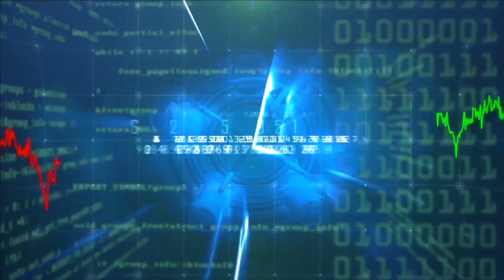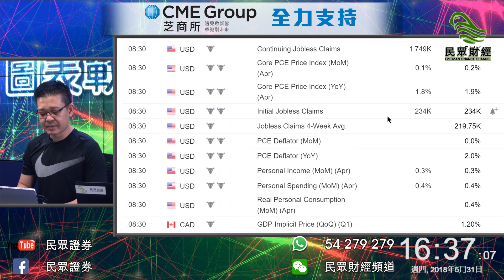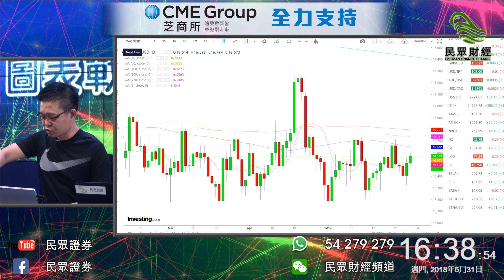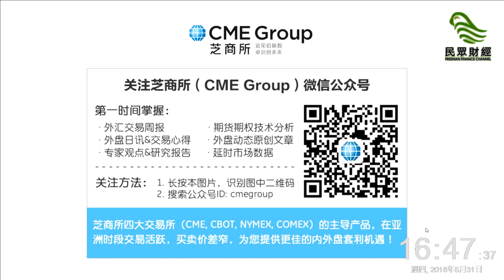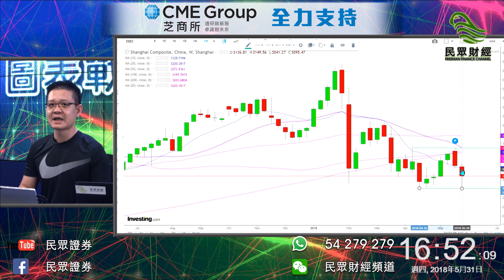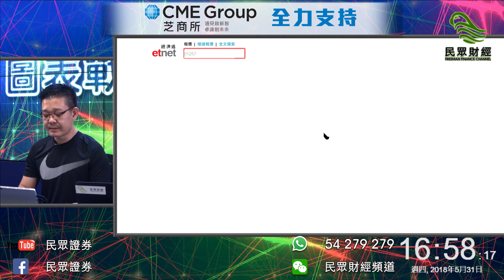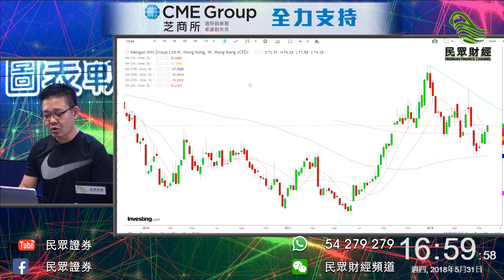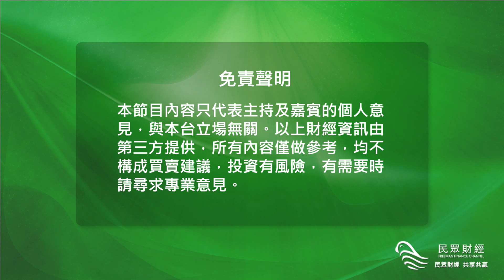民眾財經台_圖表戰鬥園_20180531